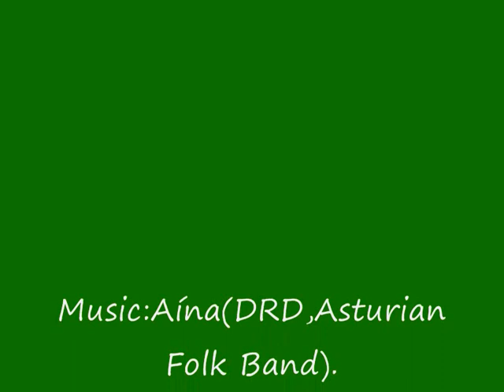Gallaecian and asturian ponies